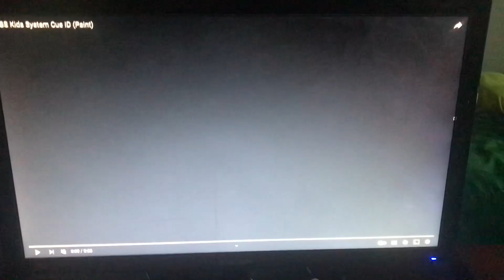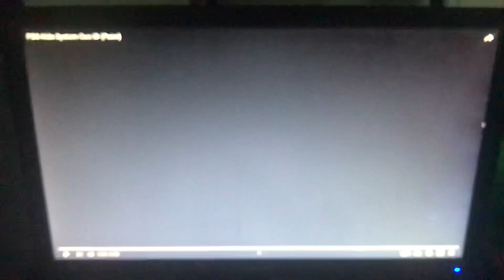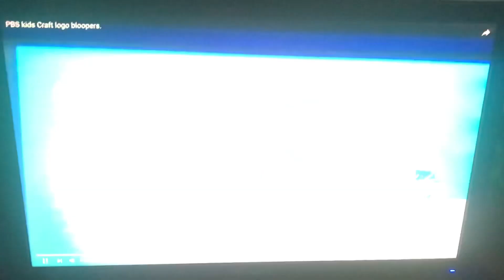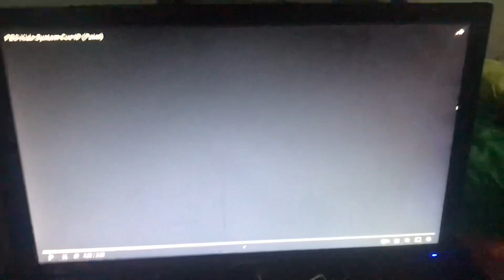PBS KIDS POGO STICK IDENT BLOOPERS (SEASON 7 FINALE)